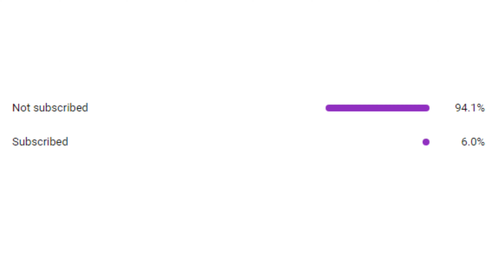21st Century humor (2)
Goofy Ahh Humor